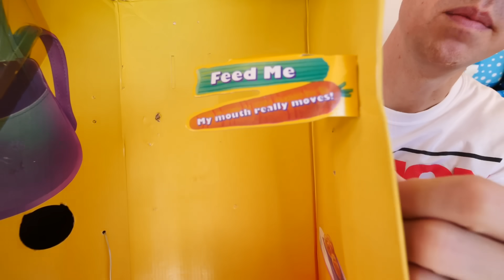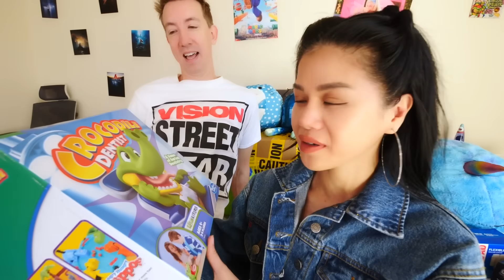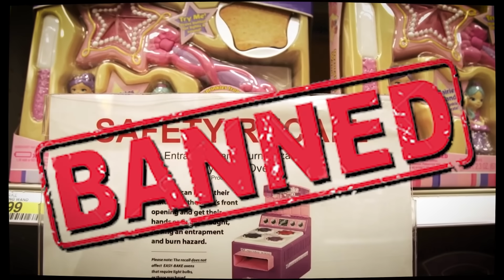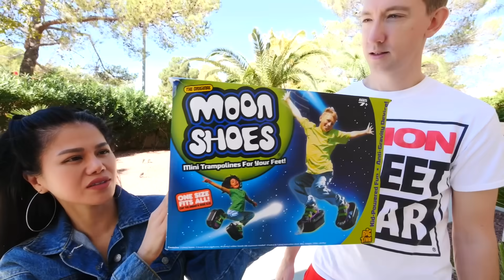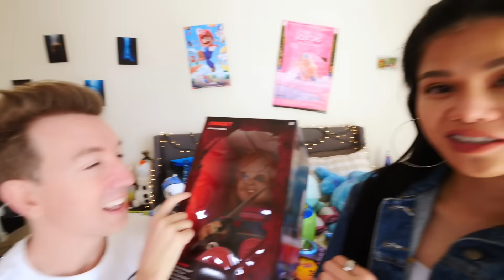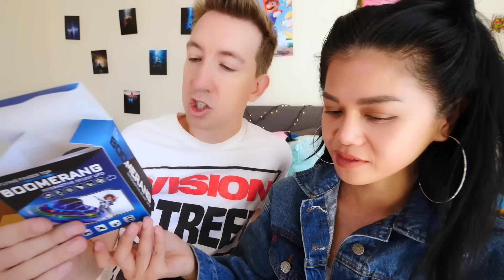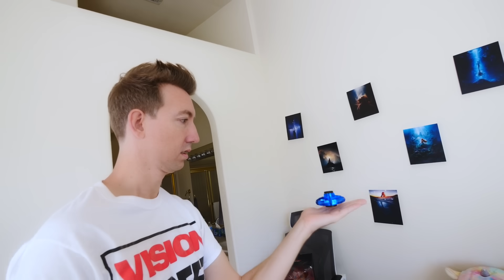I Bought BANNED Childhood Toys and Almost Died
Chad and I bought banned childhood toys and I'm putting my life on the line by testing how dangerous these toys really are and will determine which ones should remain outlawed. I try hair-eating dolls, a finger chomping boardgame, glass-made swinging clackers, deadly lawn darts, teeth-shattering slingshots, and a TON more!! Can I survive these lethal toys and make it out in one piece???